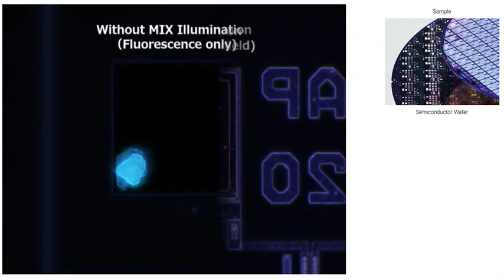Semiconductor Wafer Inspection using the BX53M Microscope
Residue and defects on silicon wafers stand out : Our novel MIX illumination combines brightfield, darkfield, simple polarized, and fluorescent lighting techniques to reveal defects that are otherwise difficult to see.